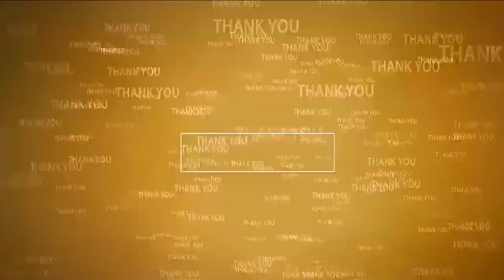సూళ్లూరుపేట‌లో కొన‌సాగుతున్న రిలే నిరాహార‌దీక్ష‌లు | Relay Nirahara Deeksha | Sullurupeta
- టీడీపీకి మ‌ద్ద‌తు తెలిపిన జ‌న‌సేన‌
- ప‌ర‌సా ర‌త్నం దీక్ష‌లో పాల్గొన్న వేనాటి